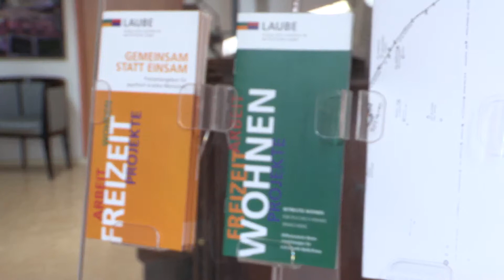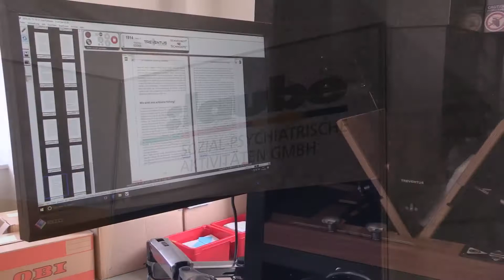Wir digitalisieren Ihr Papierarchiv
Gemeinsam mit der gemeinnützigen Organisation Laube digitalisieren wir Ihr Papierarchiv. Wir bieten Ihnen ein Vollservice von der Abholung bis zum Rücktransport oder Vernichtung.